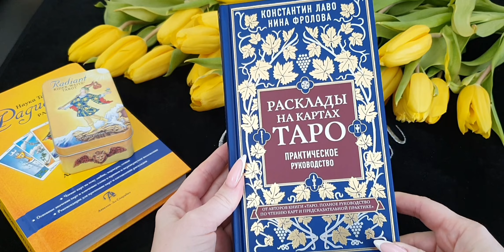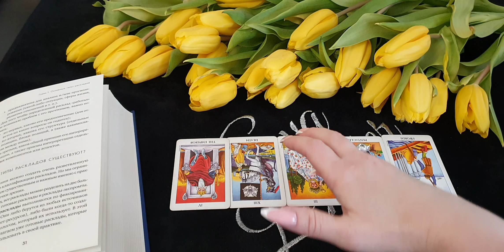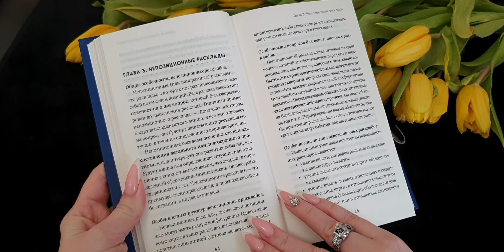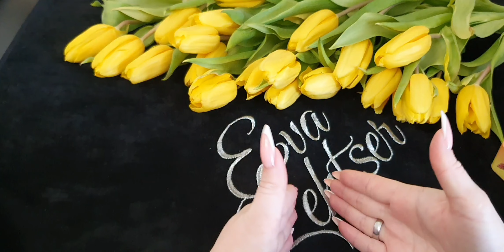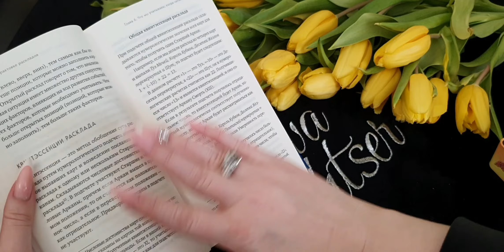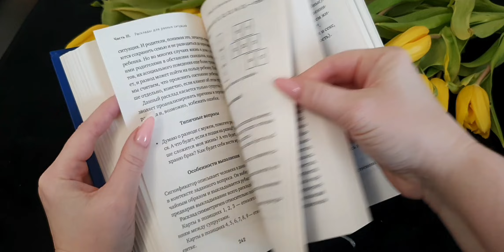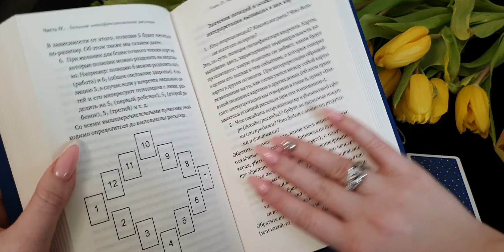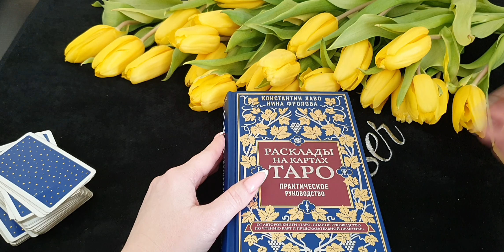Рецензия на книгу К.Лаво и Н.Фроловой "Расклады на картах таро. Практическое руководство"